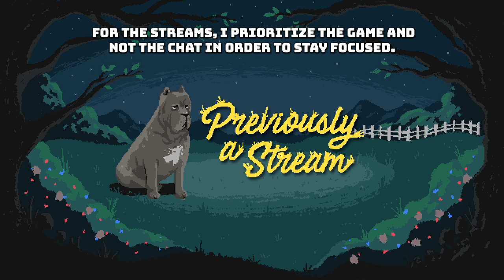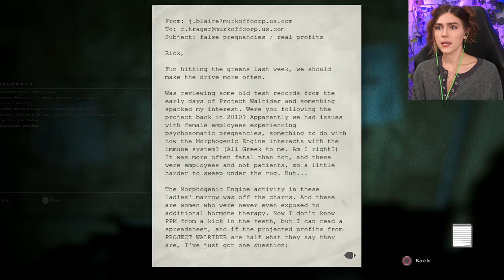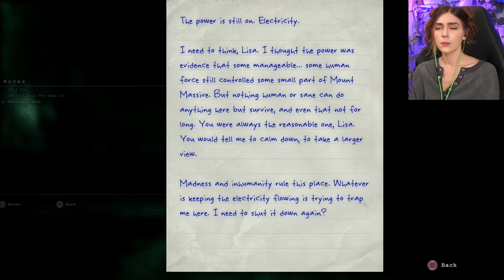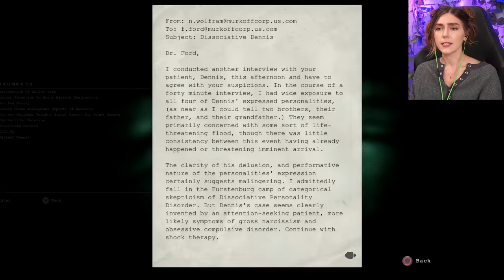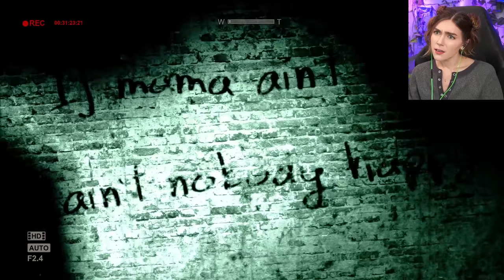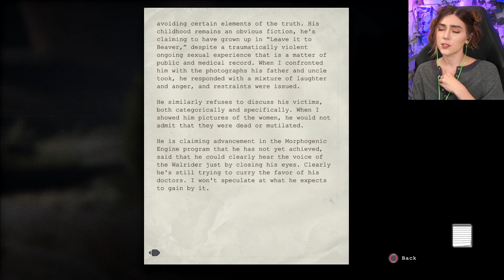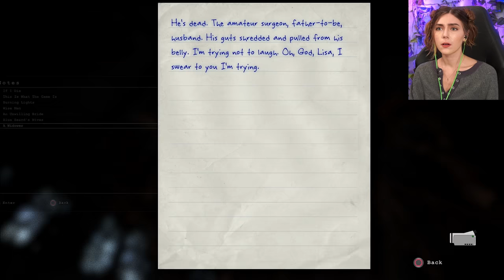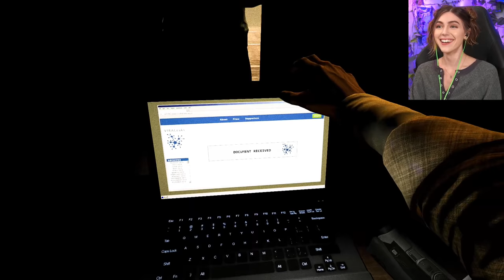Eddie, You're Disgusting! (ENDING) | Outlast: Whistleblower DLC | Marz Plays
In the ending, we head with Waylon Park into Eddie Gluskin "The Groom's" territory where nightmares are made before fighting our way towards the exit and running into Miles Upshur as the Walrider.

Richard Y ▪ Brandon H ▪ CountP ▪ Blake B ▪ Lucid▪ NellY ▪ Espen B ▪ Xeromessiah ▪ JWaggy ▪ Simon ▪ Hamza R ▪ Owen W ▪  95Rockfan ▪ Nicole ▪ Dark Rahl ▪ TheCursedAndTorn ▪ 1baq6 ▪ Devin L ▪ Rafi M ▪ Adam B ▪ Bishop ▪ Antonio A ▪ Pat▪ Wanda ▪ Philipp S ▪ Kay ▪ Shiz ▪ Cryora ▪Thomas ▪ Lee N ▪ MetalKharn ▪ Jason L ▪ Roy E ▪ Chris ▪ Kintoki ▪ Tanner S ▪ Tristan M ▪ Marc V.D.S ▪ Josh E ▪ John W ▪ David R ▪ Nugs ▪ Michael C ▪ Alex S ▪ Joshua K  ▪ Yasmin ▪ Poese ▪ kentarre ▪ Rodrigo F ▪ Rokxp ▪ Septimus C ▪ Jason P ▪ Aj L ▪ Jon R ▪ Marc J ▪ Chris H ▪ David H ▪ John L ▪ Omar A ▪ Rudy R ▪ Areeb H ▪ Davis R ▪ Richard S ▪ Jason ▪ Rayleigh